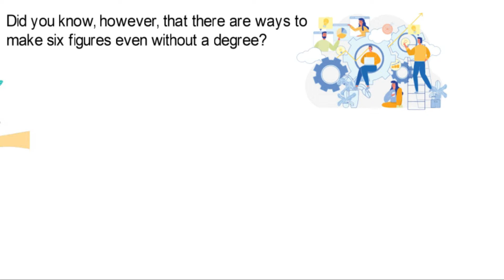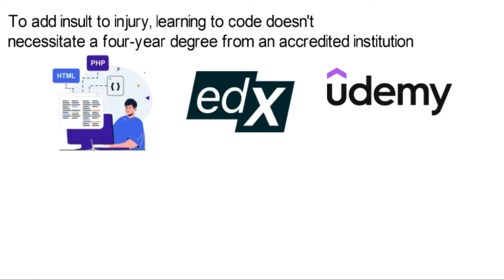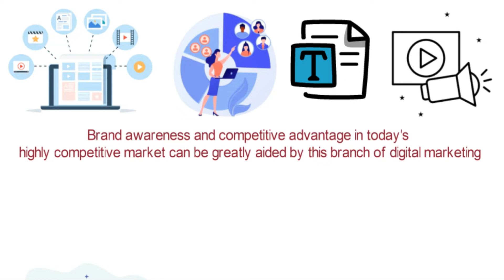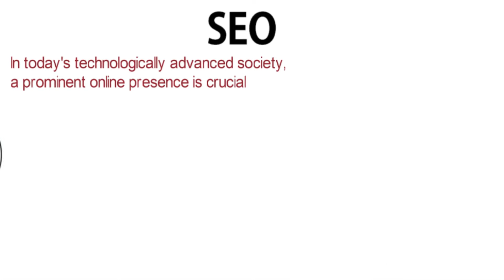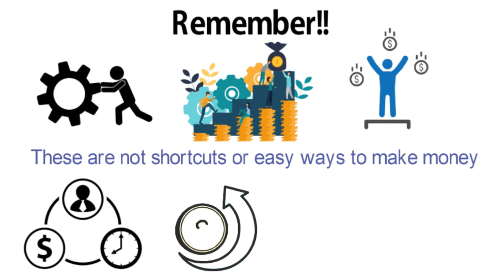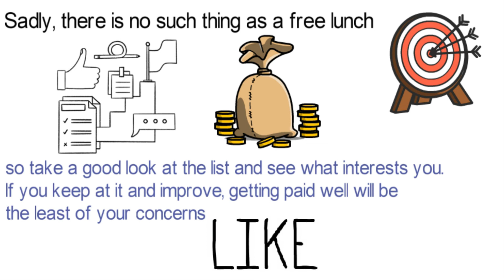top 5 high paying skills in 2022 || Top 5 HIGHEST Paying Jobs in 2022-23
do you want to know  about  top 5 high-paying jobs  in 2022  in  this  video  i have  shared  top 5 skills of 2022  which you  should  to make  money online  those  five skills  are  in  high demand in 2022 and 2023 ,  if  you  want to  know  all  these  high paying  skills in 2022  dont  miss the video  watch till end